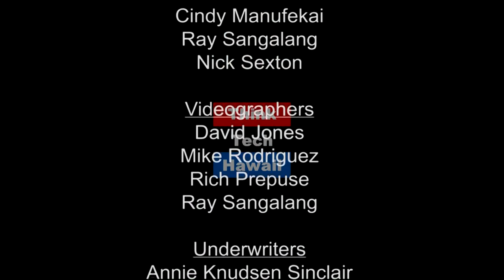Red Hen Attack! Spamdexing! (The Cyber Underground)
What is The Red Hen and why was it attacked?

In this episode Dave Stevens and co-host Hal Cocoran talk about the Red Hen Restaurant, which recently made news by refusing service to White House press secretary Sarah Hucka-Sanders, and how it was the victim of a cyberattack.  The host for this episode is Dave Stevens.  The guest for this episode is Hal Corcoran.